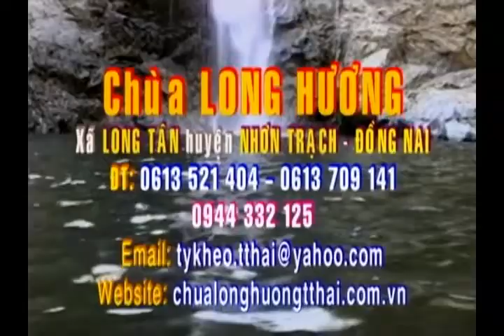Kinh Lăng Nghiêm 29 - TT.Thích Tuệ Hải - Chùa Long Hương